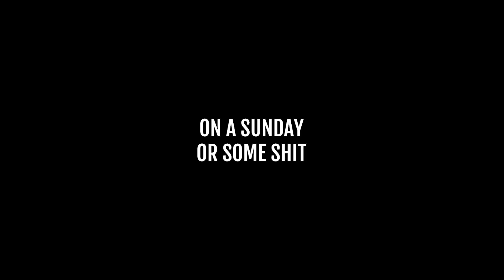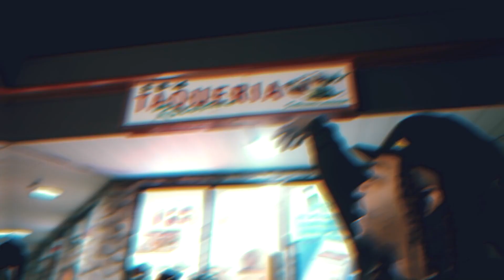GBaby Chef - Smooth Operator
Directed By: E. Vanbrunt